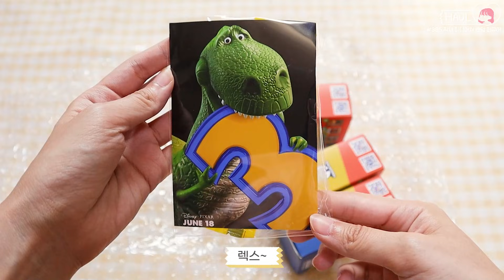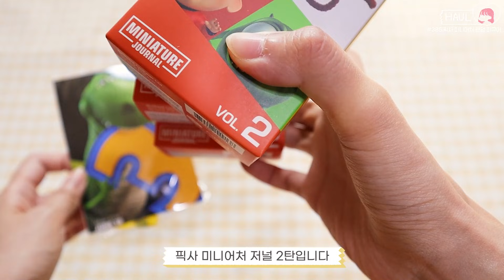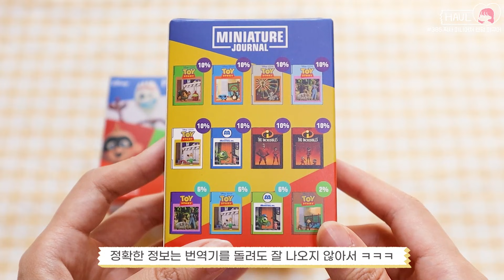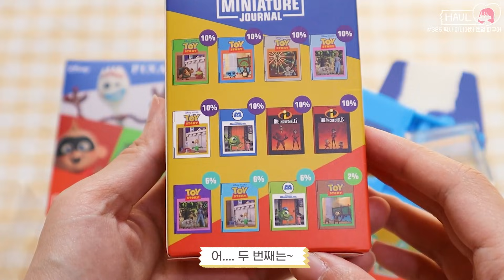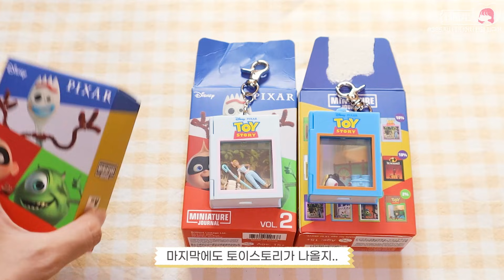홍콩에서만 구할 수 있는 랜덤 피규어? 🛫픽사 미니어처 저널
오늘은 랜덤 피규어 언박싱 리뷰입니다
8월부터 해외 인스타그램에서 보고 갖고 싶었지만..
홍콩 세븐일레븐에서만 판매하는 제품이라서 포기했는데,
토쩔에 소량 입고되었다기에 바로 구매했어요

소량 입고라서 벌써 품절되었지만 ㅠㅠ
링크는 적어둘게요

카메라 : EOS M50 Mark2
편집 프로그램 : Adobe Premiere Pro
기획&촬영&편집 : 키덜트빈

[Music]
Write : 리리에(RiRie)
Title : 반짝이는 무언가 (Something sparkling)